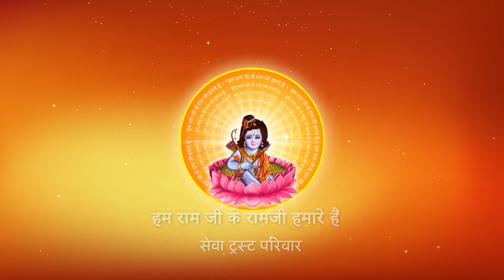Shri Ramkatha I Pujya Prembhushanji Maharaj I Barharwa, Jharkhand I Day, 3 Part, 1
Katha Summary:
श्री रामकथा  Barharwa, Jharkhand katha  3 day - part -1
Pujyashri’s Ram Katha in Barharwa, Jharkhand
Day-3, Part-1

II*II*II*II*II*II*II*II*II*II*II*II*II*II*II*II*II*II*II*II*II*II*II*II*II*II*II*II*II*II*II*II*II*II*II*II*II*II*II*II*II*II*II*II*II*II